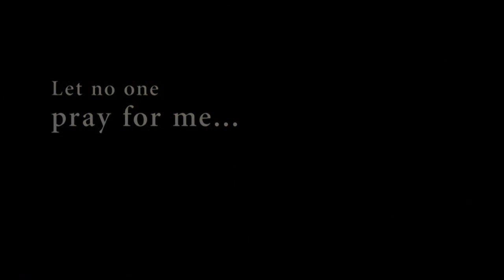Thirst ~渇き~(Bakjwi) 予告編 (HD)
'THIRST', in select theatres
31 July, 2009 (USA)